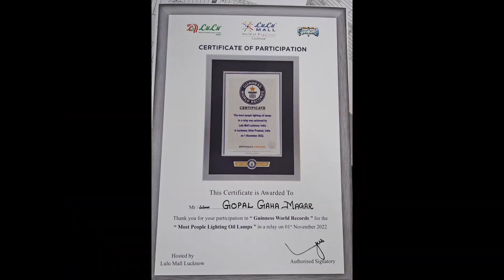Sasural Home Tour 🫣😍 || Darjeeling Sasural ghar || Cute Sali Ke Shat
Hit like 👍 comment
And if you are new to thi channel

nagham fi hayati
v'ghn finally
finally friday hits 96
darjeeling vlog
darshan vlogs darjeeling
darjeeling tour vlog
darjeeling tea history
darjeeling is famous for
darjeeling tea is famous for
oldest tea estate in darjeeling
darjeeling tea is an example of
the darjeeling limited youtube
darjeeling city video
darjeeling chowrasta video
darjeeling club video
darjeeling tea price in india
varanasi to darjeeling train ticket price
dar dar vlog
darjeeling e.g
darjeeling video free
darjeeling food blog
darjeeling funny video
darjeeling for video
darjeeling food price
darjeeling fka
darjeeling gangtok video
darjeeling market name
darjeeling homestay video
darjeeling view point name
darjeeling tea quality
video darjeeling in
darjeeling is famous for tea
darjeeling information in english
j vloggers
darjeeling ka video
darjeeling kolakham video
k drama blog
darjeeling live video
latest news of darjeeling
darjeeling market video
darjeeling mail video
darjeeling mall video
darjeeling music video
darjeeling movie video
darjeeling video news
darjeeling in november end
darjeeling limited youtube
darjeeling video photos
darjeeling video play
purnia to darjeeling distance
darjeeling green tea price
darjeeling ropeway video
darjeeling road video
darjeeling railway video
darjeeling video status
darjeeling video scenery
darjeeling video song
darjeeling short video
darjeeling sightseeing video
darjeeling sunrise video
darjeeling samachar video
is darjeeling limited on netflix
is darjeeling limited a real train
darjeeling video tourism
darjeeling tour video
darjeeling travel blog
darjeeling train video
darjeeling tour video in bengali
darjeeling town video
darjeeling tour video 2021
video darjeeling trailer
darjeeling view video
darjeeling yatra video
darjeeling zoo video
darjeeling mall to darjeeling zoo distanxce
darjeeling tea chinese name
darjeeling video 2022
darjeeling video 2021
darrah loop wilmington vt
miles from home vlog youtube